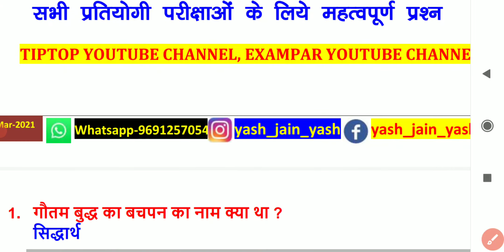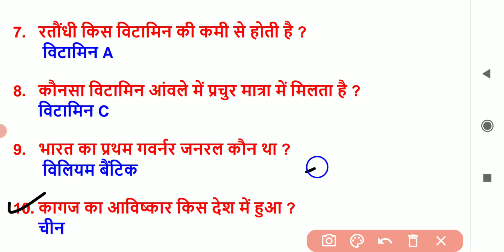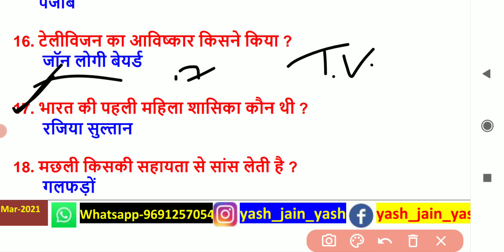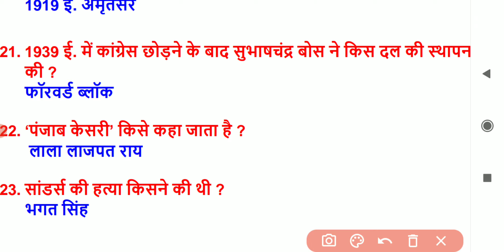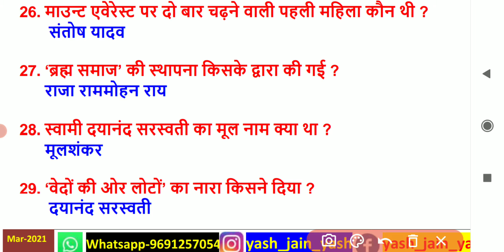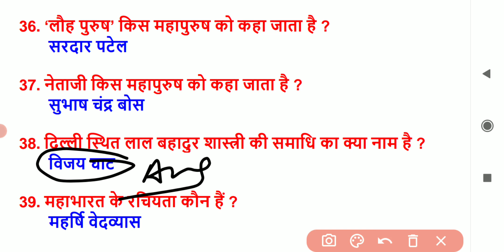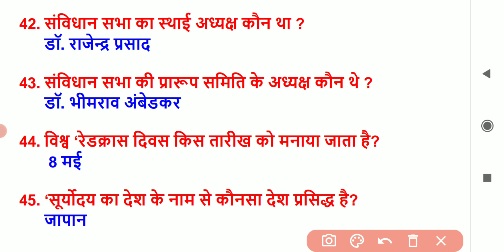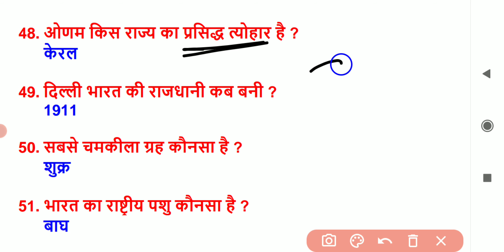Supertet junior 2021 || Gk class 01 / सहायक अध्यापक सामान्य ज्ञान जूनियर भर्ती 2021